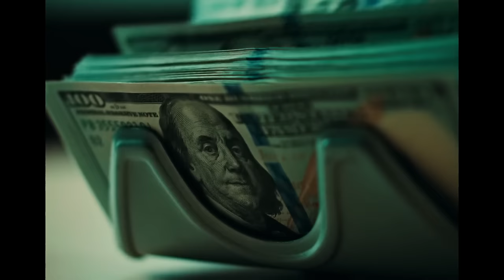SANTA FE KLAN, DUKI, PESO PLUMA - NO SON DE CALLE (Video Oficial)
PESO PLUMA

DUKI

Letra:

¿Qué onda, locos? (Pa' los barrios de Argentina)
Ya llegó el pinche güero y la Santa (México, de la Santa a todos los barrios; fúmala, la-la, la-la)
Acá con el Duki (Ah)
Fúmala, la-la, la-la-la
Fúmala, la-la, la-la
Fúmala, la-la, la-la-la
Fúmala, la-la, la-la
Mira en lo que nos convertimos
Los kilos los mueven mis primos
Batallamos y sufrimos
Nada me cambia, sigo siendo el mismo
Siempre voy a hacer lo que se pueda
La mandamo' pa' todas las tiendas
Soy el jefe de la venta
Tenemos calibre 50
Dicen que son, pero no son, no son de calle
Préndete dos, yo soy el que les pone un baile
Si me voy a prisión, les encargo a mi madre (Fúmala, la-la, la-la)
Nunca fue mi intención disparar lo' metales
Estos gallo' que me fumo me hacen ver en fotograma'
'Toy viviendo en el futuro, okey, mi vida es Futurama
Siempre cuido lo que es mío, dueño de mi fonogramas
Escribo tanto que me dicen "mano larga'", Wembanyama
'Toy facturando el doble que ustedes estando acosta'o
Le ponen valor a mi arte sin saber lo que ha costa'o
Preguntan si tengo clone', es que me ven por todo' la'o
Como Adesanya doy flechazo' cuando los dejo knockout
Prendemos dos, suena la to', no nos para nadie
Si mañana me voy, todo pa' mi madre
Firmando en el cielo con mis iniciales (¡Duko!)
Estoy modo anti dos cara', fuck gemini'
Ese ego va a estrellarlo' como a Lady Di
Dame la bocha, te armo el juego, Kevin De Bruyne
Me gusta popstar, pero punk, Avril Lavigne
Y aunque pase el fuckin' tiempo nunca cambia la misión
Siempre va a haber un hermano que merece una mansión
Mi mamá preguntando cuándo estoy de vacación
La familia tiene gasto' y me gusta pagarlos yo
Loco, en la cabina contando dinero
Mi cuenta de banco tiene muchos ceros
Voy pa' donde quiera, siempre hago lo que quiero
Dale un abrazo a mi mamá si un día me muero
Dale, ya no hay quién nos mate
Ninguno me llega, no hay nadie que se compare
El Santa con el Duki, me la paso a toda madre
Se me hizo normal que los pinches perro' ladren
Si me voy a prisión, les encargo a mi madre
La facha 'e grifo, to' pa' dar el rol
Pharrell Williams la colección (colección)
Andamos full Loui' Vuitton (Loui' Vuitton)
Es privada la conexión
De norte a sur, ando bien full
Si tocan lo mío me convierto en pitbull
Güey, rojo y azul
Se miran sirena', 'tá peligroso el hood
Yo soy el que se los chinga
A mis enemigo' que Dios los bendiga
Rompiendo las grandes liga'
La banda con la mano arriba que me siga
Mucho' sentimiento', los platico con el viento
Mucha musiquita pa' que reviente el cantón
Con La Santa y con el Duko los parlante' los reviento
Y siempre fumo mota pa' pensar siempre mejor
Con La Santa y con el Duko
Pura Doble P
¡Chau!